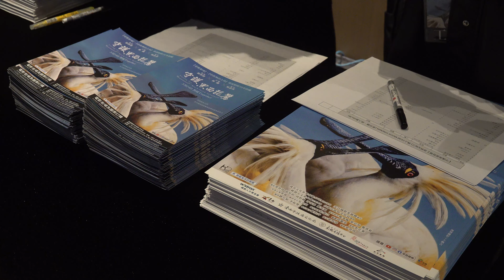守護黑面琵鷺4K| Caring for Black-faced Spoonbill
知名生態紀錄片導演梁皆得的新片"守護黑面琵鷺"即將在3月24日(星期五)在院線上映,歡迎您來共襄盛舉!